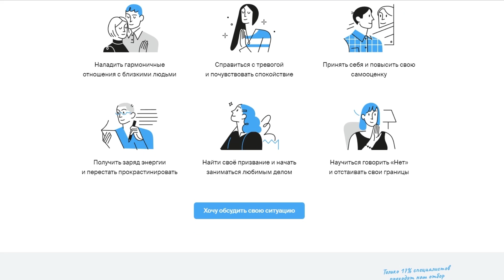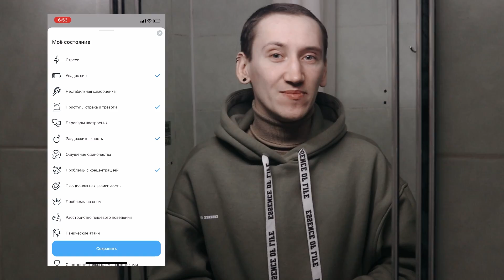СИМС 5, АВТОМОБИЛИ В СИМС 4!? И НОВЫЙ ТРЕЙЛЕР - НОВОСТИ ИЗ МИРА THE SIMS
Новости из мира The Sims выпуск №162
В этом выпуске мы поговорим:
2) Намеки на автомобили в Симс 4
3) Выход нового трейлера
4) Новый набор СС контента от автора SixamCC ( Публичный доступ 28 Марта ):